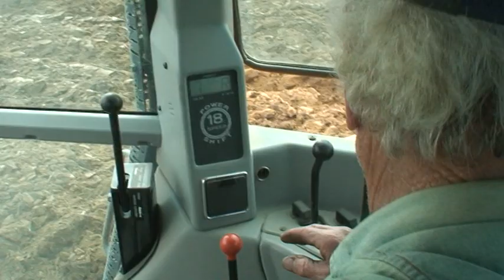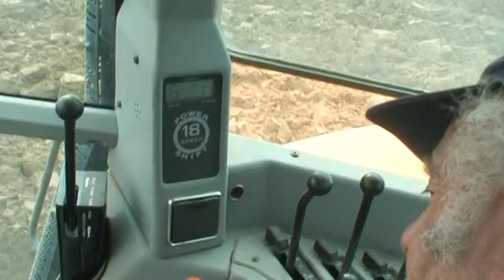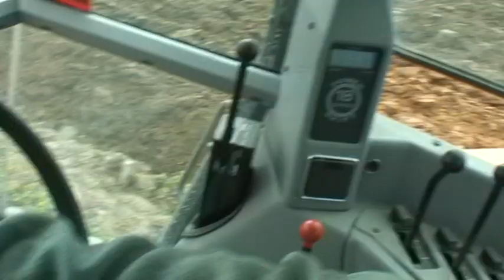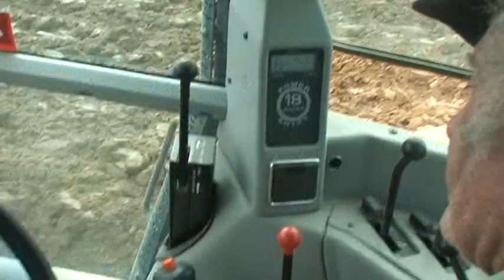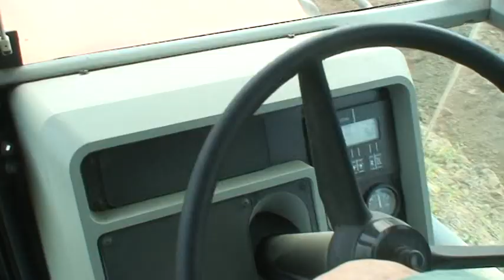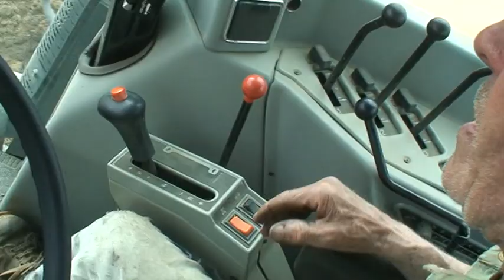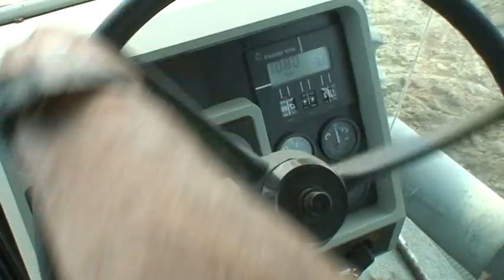Same 265 on Board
Same 265 + quadrivomere Pietro Moro 16 on board